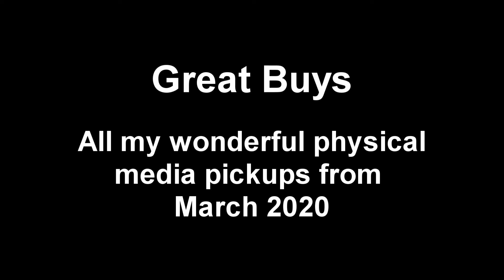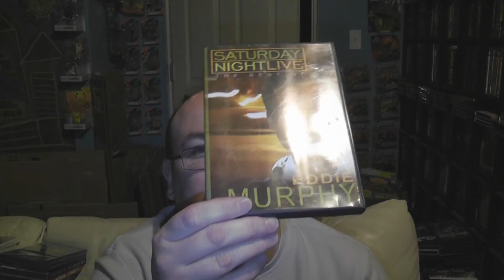Great Buys - March 2020 Blu-ray and DVD pickups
What great physical media did I pickup in March 2020?  Watch and find out... it's always a ton of awesome!!!